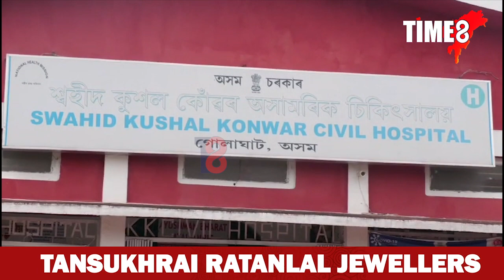গোলাঘাটত ভয়াৱহ ৰূপ ধাৰণ কৰিছে ডেংগুৱে।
গোলাঘাটত ভয়াৱহ ৰূপ ধাৰণ কৰিছে ডেংগুৱে। এপ্ৰিলৰ পৰা এতিয়ালৈকে শিশুসহ ৯২গৰাকী লোক আক্ৰান্ত হৈছে জিলাখনত।